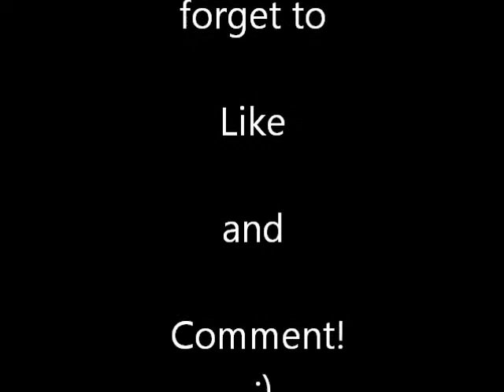Bangalore Freedom Park